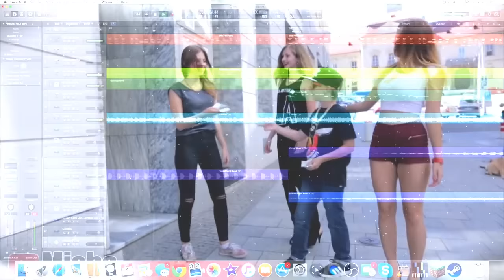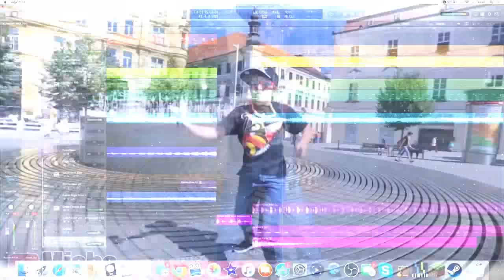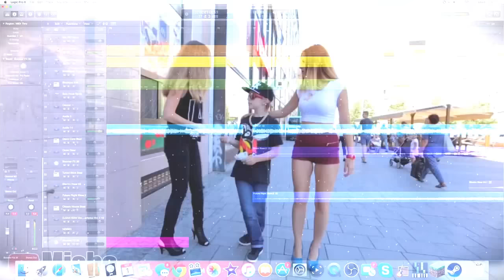SONG FOR ALL HATERS!!! by MISHA (Yorkes Remix)